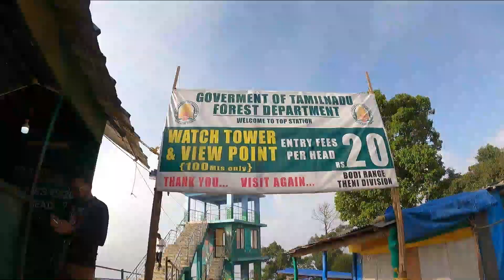Munnar - Hill Station of Kerala | Top places to Visit in Munnar | केरळ दौरा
EP 02 | Munnar - Hill Station of Kerala | Top places to Visit in Munnar | Marathi Vlog

Action Camera (GoPro 9)
Gorila Tripod
Main Camera Mobile (Samsung M31)
Vlogging Tripod